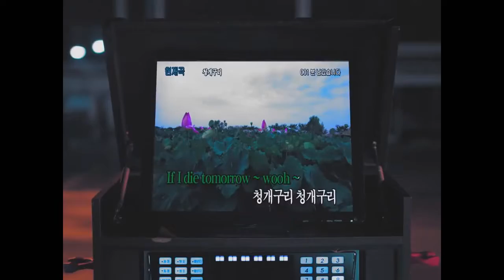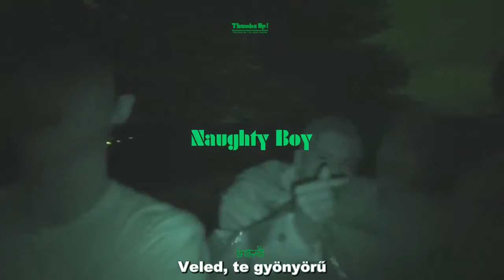PENTAGON - Naughty boy (Hun sub - PengSang Team)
[MV] PENTAGON(펜타곤) _ Naughty boy(청개구리)
magyar felirattal/ with hungarian sub
Egy kis magyarázat:
Dó, ti, lá, szol, fá, mi, ré, dó, arognoz , mi a baj? - Zongora visszafelé